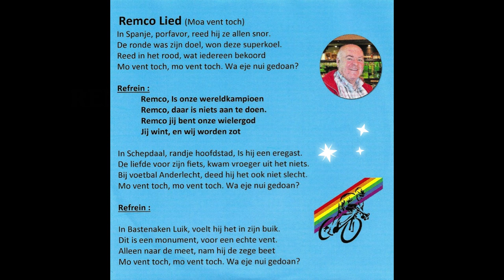2023 Clip Remco Evenepoel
Supporters polonaise lied Remco